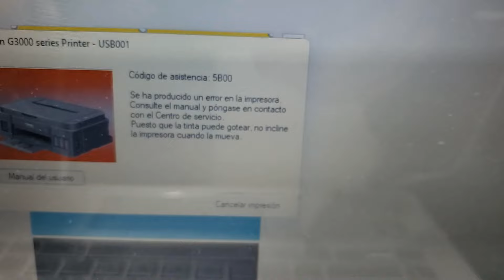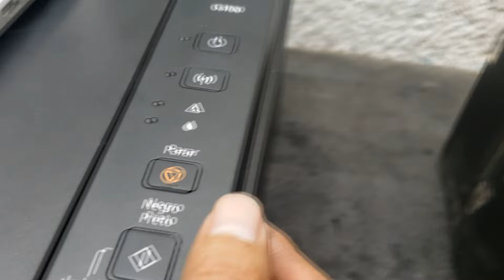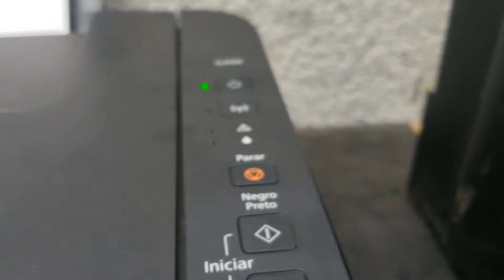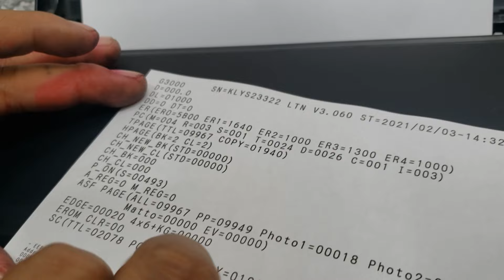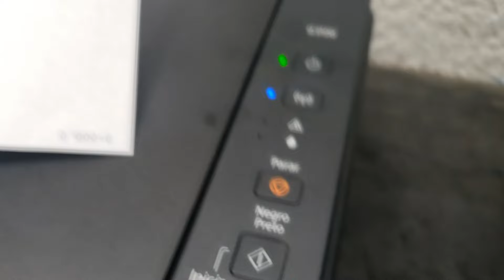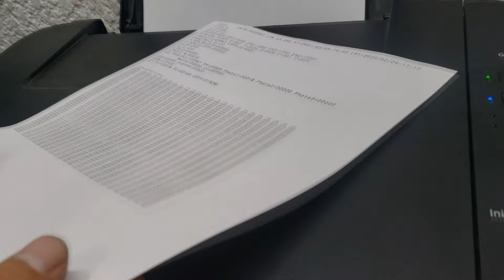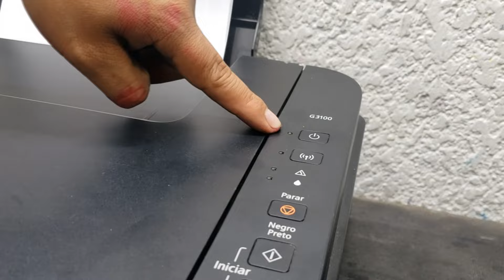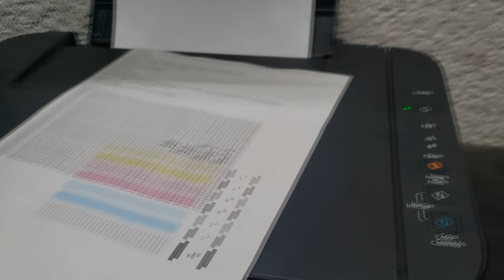👊 SOLUCION a ERROR 5B00 👍 canon pixma G3100 - Reset Error 5b00 en CANON G3100 G2100-G3100-G4100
👊 SOLUCION a ERROR 5B00 👍 Canon Pixma G3100 - Reset  Error 5b00 en CANON G3100 G2100-G3100-G4100 / CODIGO DE ASISTENCIA 5B00